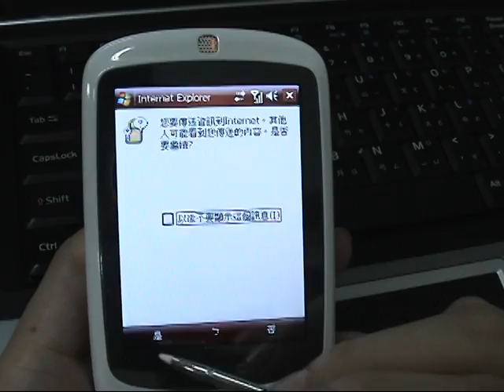IR Demo 2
IR作業Demo展示影片2